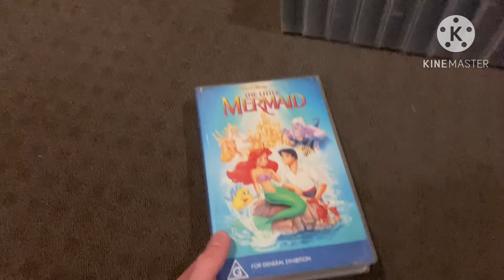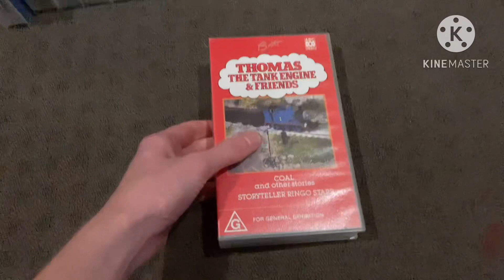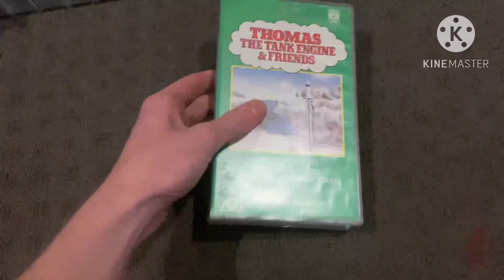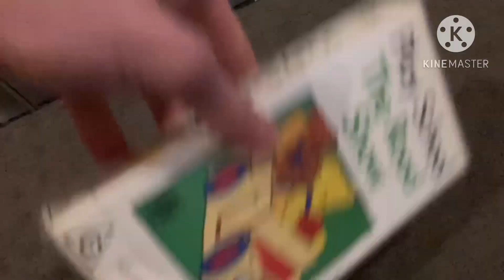My 1991 vhs collection